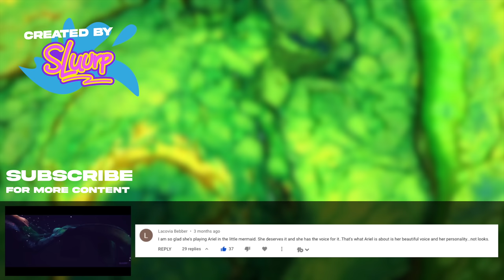Zootopia+ | Teaser Trailer | Disney+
The adventures of the creatures of the most incredible metropolis: Zootopia.

“Zootopia+” heads back to the fast-paced mammal metropolis of Zootopia in a short-form series that dives deeper into the lives of some of the Oscar®-winning feature film’s most intriguing residents, including Fru Fru, the fashion-forward arctic shrew; ZPD dispatcher Clawhauser, the sweet-toothed cheetah; and Flash, the smiling sloth who’s full of surprises. The series is directed by Josie Trinidad (Co-Head of Story, “Zootopia”; Head of Story, “Ralph Breaks the Internet”) and Trent Correy (Director, “Once Upon a Snowman” and “Drop”), and produced by Nathan Curtis. “Zootopia+” makes its Disney+ premiere on November 9, 2022.

Zootopia+ or Zootropolis+ | Teaser Trailer | Disney+
Try Everything - From Disney's Zootopia
Original by: Shakira
Arrangement by: Kevin Liu

Zootopia (titled Zootropolis in various regions)[a] is a 2016 American computer-animated buddy cop action-comedy film[6][7] produced by Walt Disney Animation Studios and released by Walt Disney Pictures. The 55th Disney animated feature film, it was directed by Byron Howard and Rich Moore, co-directed by Jared Bush (in his feature directorial debut), and produced by Clark Spencer, with a screenplay written by Bush and Phil Johnston, and a story by Howard, Moore, Bush, Johnston, Jim Reardon, Josie Trinidad, and Jennifer Lee.

The film stars the voices of Ginnifer Goodwin, Jason Bateman, Idris Elba, Jenny Slate, Nate Torrence, Bonnie Hunt, Don Lake, Tommy Chong, J. K. Simmons, Octavia Spencer, Alan Tudyk, and Shakira. Taking place in the titular city where anthropomorphic mammals coexist, it tells a story of an unlikely partnership between a rabbit police officer and a red fox con artist as they uncover a criminal conspiracy involving the disappearance of predators.

Episodes:
"Hopp on Board"
"The Real Rodents of Little Rodentia"
"Duke the Musical"
"The Godfather of the Bride"
"So You Think You Can Prance"
"Dinner Rush"